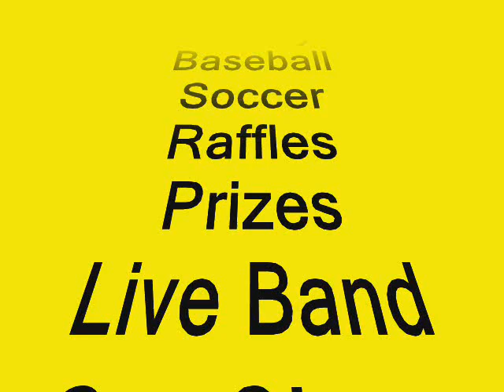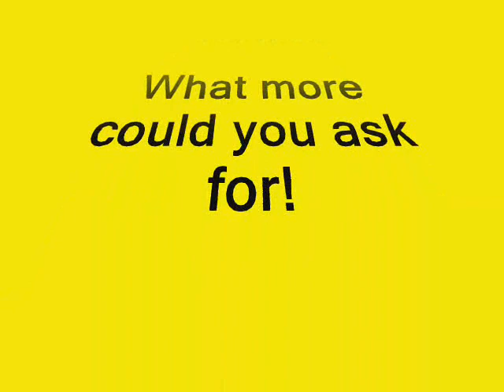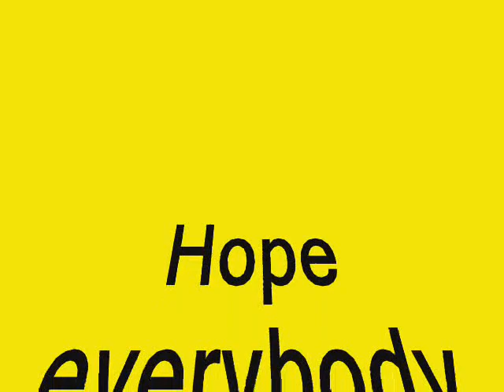Michael Carbone "Patriotic Picnic" 9/15/2012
Michael Carbone, candidate for Lake County Board District 16, sponsored a "Patriotic Picnic" in Round Lake on September 15, 2012. There were activities for people of all ages along with free food and beverages plus raffle prizes and a car show. These are just a few photos of the event which was well attended.